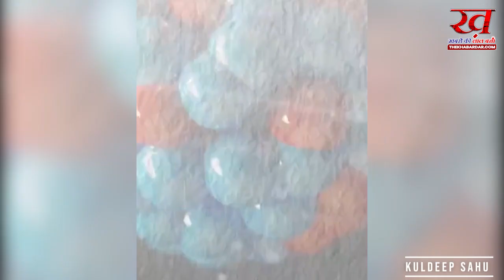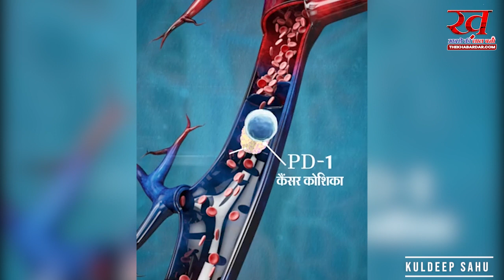2022 के 5 ऐसे चौंकाने वाले एक्सपेरिमेंट्स को जानते हैं जो दुनिया को बदल देंगे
2022 के 5  ऐसे चौंकाने वाले एक्सपेरिमेंट्स को जानते हैं जो दुनिया को बदल देंगे
2022 में दुनिया की लैबोरेटरीज में भी सुपर एक्सपेरिमेंट हुए। अमेरिका की नेशनल इंग्निशन फैसिलिटी लैब में वैज्ञानिक सूरज की टेक्नीक से एनर्जी बनाने में कामयाब रहे। न्यूक्लियर फ्यूजन नाम के इस तरीके से एक घर को एक ग्लास पानी से पूरे साल बिजली दी जा सकेगी। इससे खतरनाक रेडियोएक्टिव परमाणु कचरा भी नहीं बनेगा।

अमेरिका के ही MSKCC Cancer Treatment Centre के साइंटिस्ट ने एक दवा बना दी, जिससे ट्रायल में शामिल सभी मरीजों का कैंसर खत्म कर दिया।

फिनलैंड के वैज्ञानिकों ने रेत की ऐसी बैटरी बना दी जिसमें 600 डिग्री सेल्सियस की हीट को स्टोर किया जा सकता है।